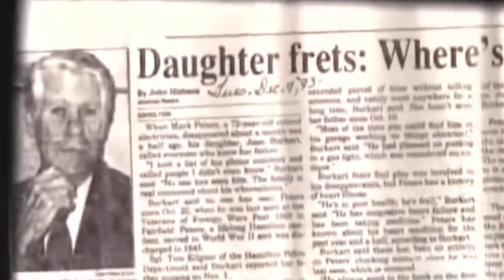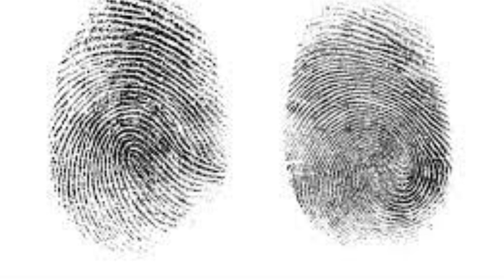El MISTERIOSO CASO de... GLEN EDWARD ROGERS, el ASESINO SEDUCTOR 😱😱😱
Glen Edward Rogers a menudo se conoce como el "asesino de campo traviesa" o el "asesino de Casanova". Rogers viajó mucho por los Estados Unidos y atrajo a sus víctimas femeninas a través de su apariencia y encanto. Se sospecha que mató al menos a cinco personas, pero en el pasado afirmó que su total podría llegar a 70 u 80. Desde su arresto en 1995, la policía ha investigado a Rogers como sospechoso de innumerables homicidios sin resolver. También ha sido vinculado por algunos, incluido su hermano, con los asesinatos de Nicole Brown Simpson y Ronald Goldman.